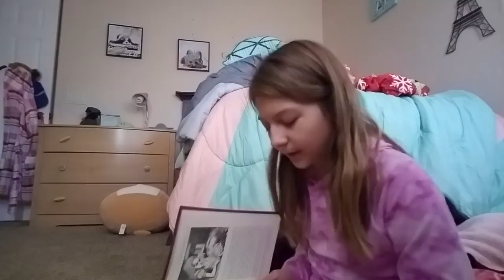Brayley's book club # Alice in wonderland chap. 4